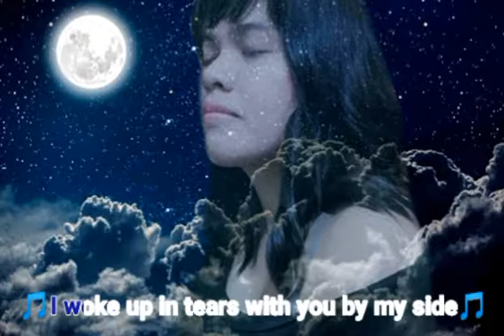"Like I'm Gonna Lose You" by Meghan Trainor ft. John Legend Short Song Cover by Cash Esber